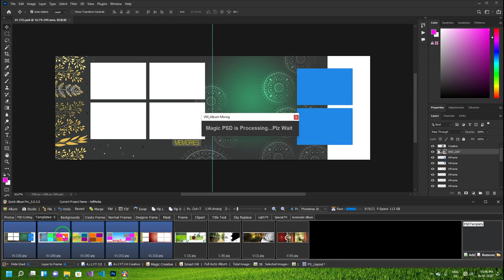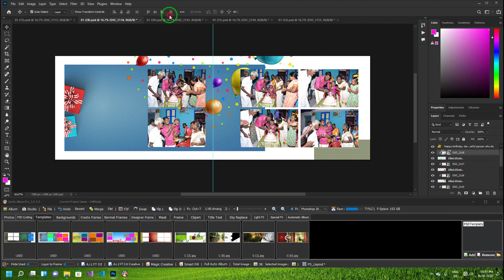How to create wedding album design Photoshop Full automatic wedding album software